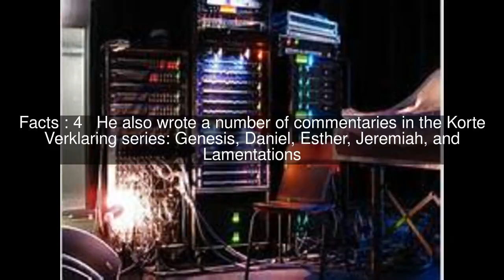G. Ch. Aalders Top #5 Facts